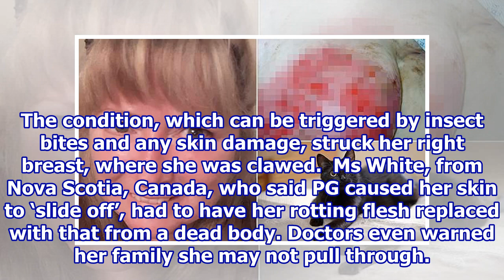Canadian mother left fighting for her life after scratched by a cat.